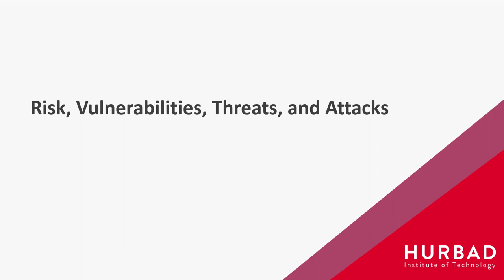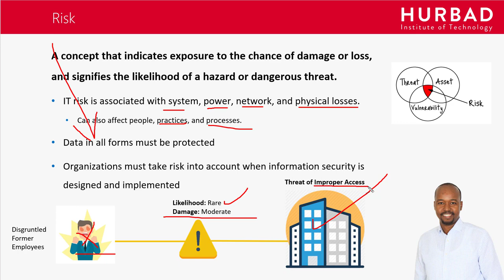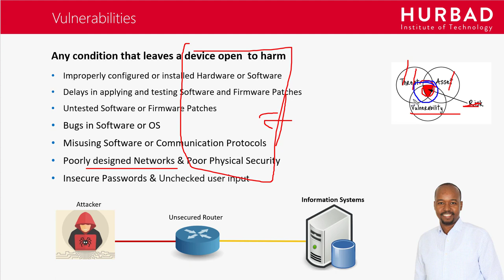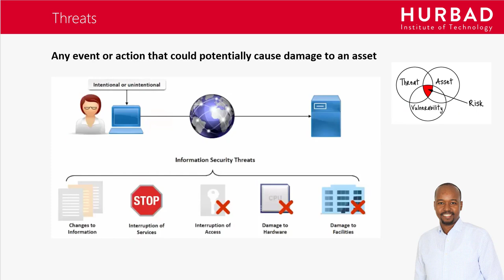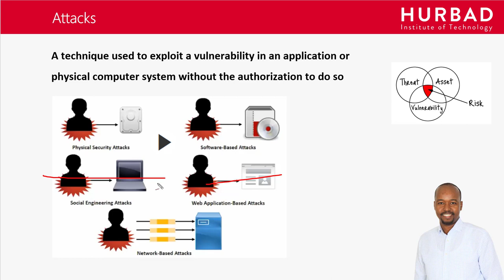Risk, Vulnerabilities, Threats, and Attacks - AfSomali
Cybersecurity Learning Path: CompTIA Security+ SY0-501 - AfSomali